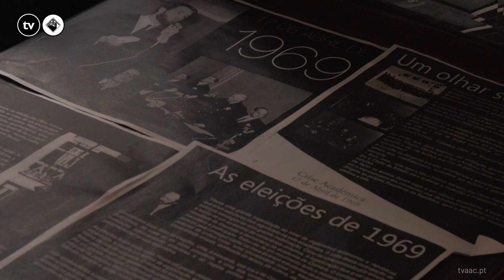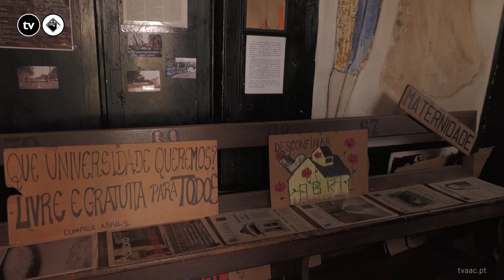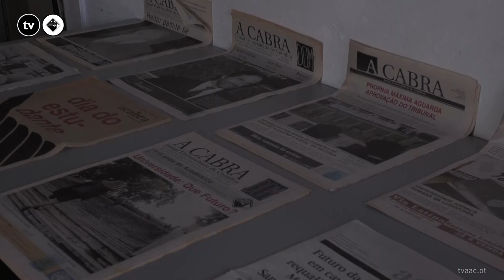Secção de Jornalismo da Associação Académica de Coimbra inaugura exposição alusiva ao 25 de Abril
Secção de Jornalismo da Associação Académica de Coimbra inaugura exposição alusiva aos 50 anos do 25 de abril na república Bota Abaixo.

Jornalista: Eduarda Campinho
Imagem: Carolina Lopes